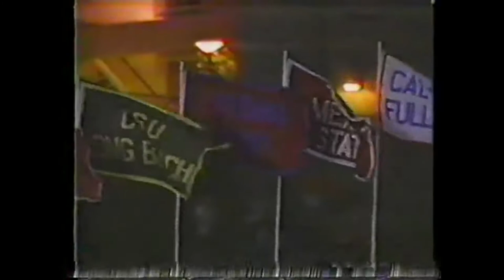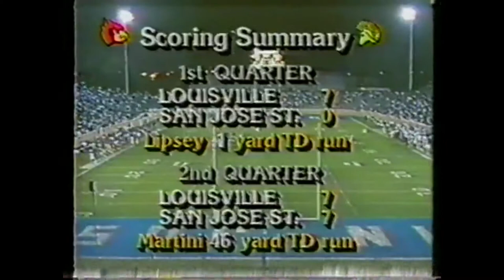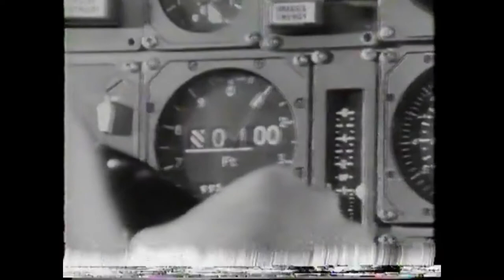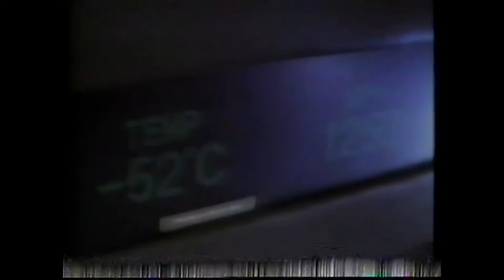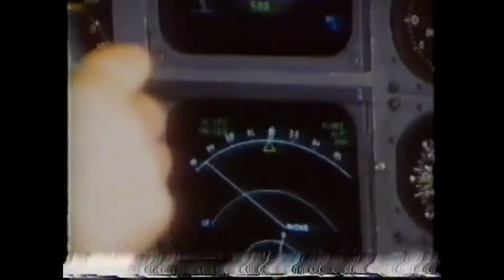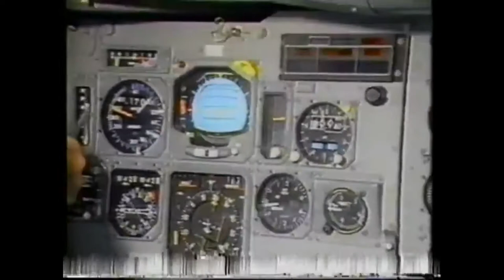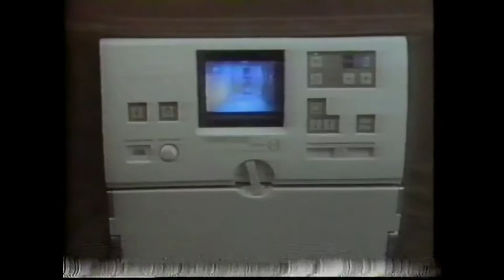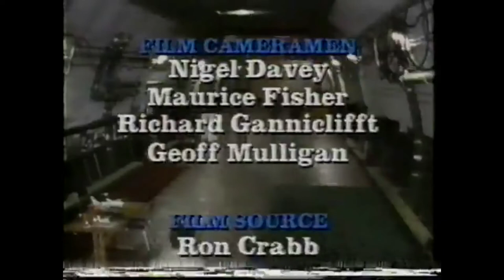1990 SJSU Spartans vs Louisville